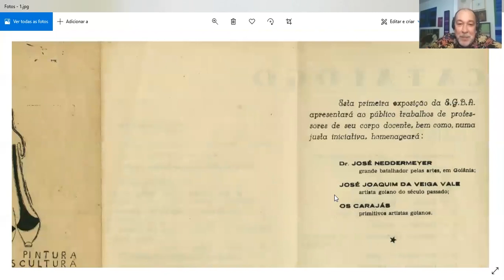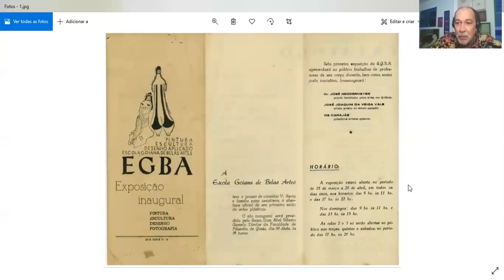1 curadorx, 1 hora: Divino Sobral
Divino Sobral nasceu em Goiânia, Goiás, Brasil, em 1966, onde vive e trabalha como artista, crítico de arte e curador independente. Entre 2011 e 2013 dirigiu o Museu de Arte Contemporânea de Goiás. Recebeu diferentes prêmios no campo da curadoria e da escrita crítica como aqueles relativos ao Salão Anapolino das Artes (2017), o Prêmio Marcantonio Vilaça (2015) e o Prêmio Situações Brasília (2014). Tem como áreas de interesse tanto a produção contemporânea brasileira, quanto o modernismo goiano.

[Divino Sobral was born in Goiânia, Goiás, Brazil, in 1966, where he lives and works as an artist, art critic and independent curator. Between 2011 and 2013 he directed the Contemporary Art Museum of Goiás. He received many awards in the field of curating and art writing like those related to the Salão Anapolino das Artes (2017), the Marcantonio Vilaça Award (2015) and the Situações Brasília Award (2014). He's deeply interested not only in contemporary art making but also in the modernism of the state of Goiás].

///imagem selecionada|selected image: folder da exposição de inauguração da Escola Goiana de Belas Artes [brochure of the opening exhibition of the Fine Arts School of Goiás], 1952.///

[entrevista realizada em 31 de agosto de 2020|interview recorded on august 31st, 2020]